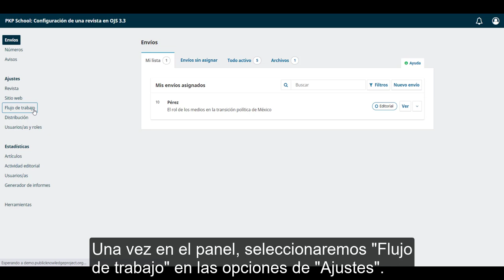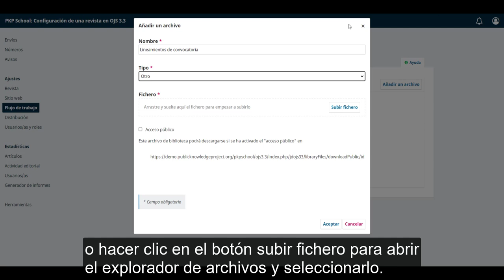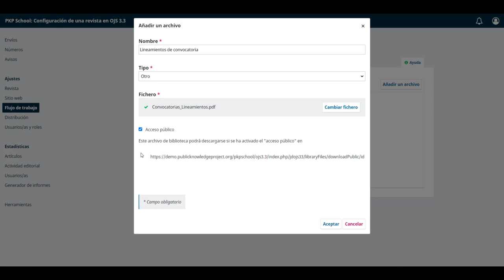Configuración de una revista en OJS 3.3. Módulo 10: Flujo de trabajo. Unidad 4: Biblioteca editorial